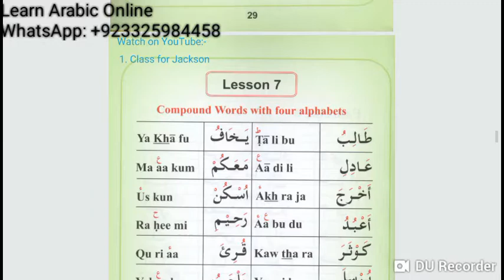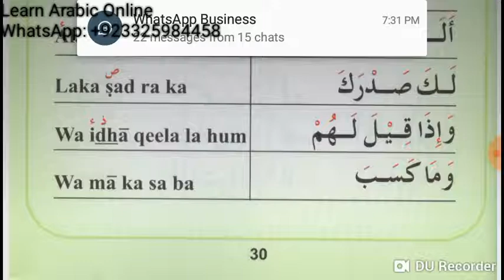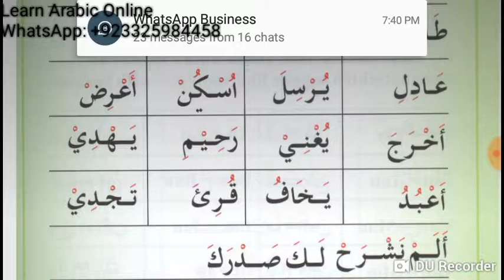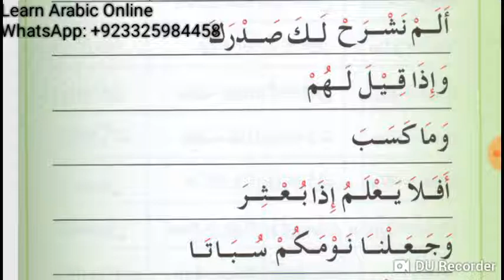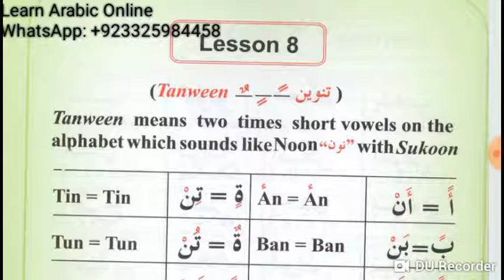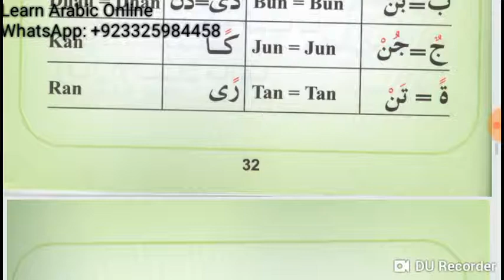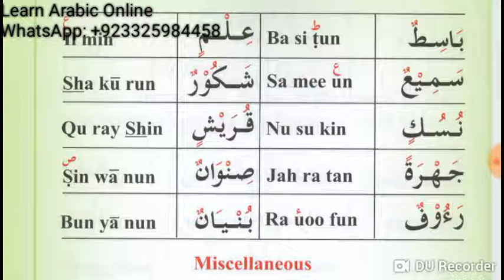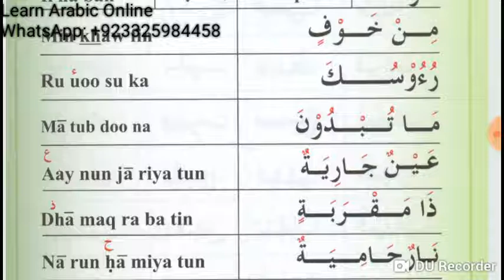Lecture 4 of Online Arabic Course for Abdul Aleem